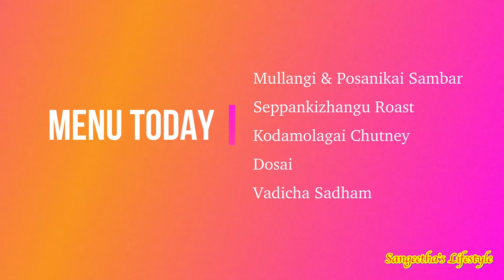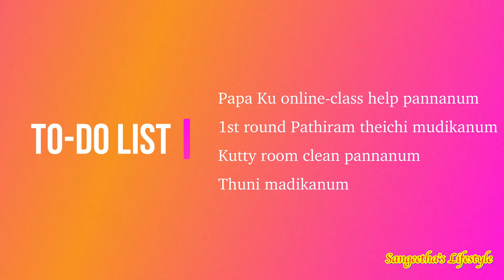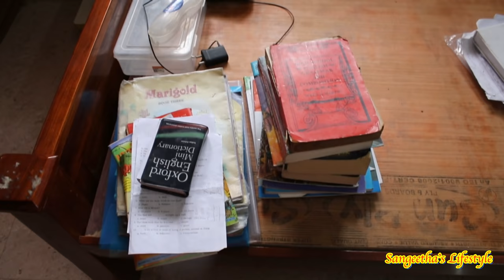Full day Busy routine | மோசமா இருந்த room எப்படி மாத்திட்டேன் பாருங்க | Tips to cook fast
Hi Friends,

Yellarum Yeppadi irukeenga nalla irukeengala. Innaiku video le oru nalla energetic aana full day routine dhaan parka porom. Ungaluku yellam kandipa oru motivation kedaikum nu nenaikuren.

Princess Bedsheet:

JBL Bluetooth Speaker:

Chalkboard labels

Glass containers:

Square glass containers:

Bormioli Rocco Fido Glass jars

Fridge slide rack:

Fridge mats from Homecentre:

Juice bottle with Straw:

Vegetable Cotton bags:

Other links which appear in my other videos (Affliate)
Juice Dispenser Rs 399

Small Glass bottles Rs 149 (set of 4)

Foldable Rack:

Chalkboard labels

Godrej Centurion Iron Cupboard:

Dhupatta Organiser - Rs 220

Dhupatta Organiser - Rs 120

Aroma diffuser - Rs 199

The krishna's book - Rs 225

Idhuku munnadi namma channel le nalla views pona sila videos inge iruku check panni parunga dears

Indha products dhaan naan ippo skincare ku use panren. Skin romba nalla iruku. Idhooda review indha video le solli iruken.

Ungaluku theva patta kizha irukura link use panni neenga purchase pannikalam

Other products you might be interest in

The code is applicable on all products.

Forest essential products link:
Forest essential face wash:

Forest essential Rose water:

Body Shop Shower Gel:

Namma channel le nalla views pona matha cleaning videos kizha iruku. Time kedaikum bodhu check pannikonga friends

Friends, naan ippo namma thamizh channel ku insta id create panni iruken. Yennoda daily life yenna nadakudhu nu kutti kutti clips aa inge post pannuven. Neenga yaravadhu insta le irundha "sangeethas lifestyle" Id le yenna follow pannalam

Ok friends, marubadiyum oru azhagana video le ungala meet panren friends,

Yendrum anbudan
Sangi

About me: Hello people, I am Sangeetha. My channel is all about organisation, DIY, Indian Home decor, VLogs, fitness and beauty with a healthy dose of minimalism. I am sure I wont let you down. Thanks a lot for stopping by